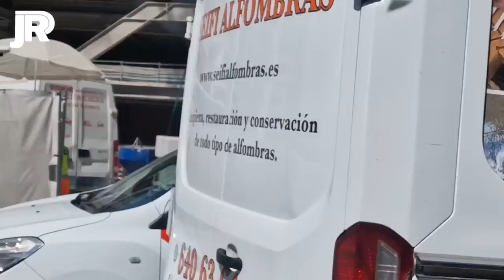🚨 SEXTA BANDEJA CASI LISTA | NUEVO CORDÓN | NUEVA GUIA | Obras Santiago Bernabéu 27/07/2022 🔥